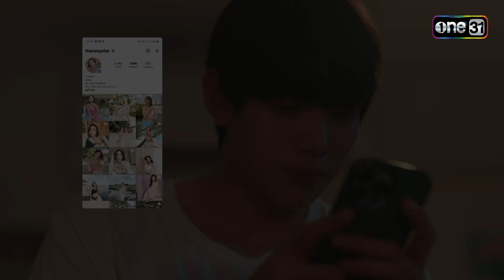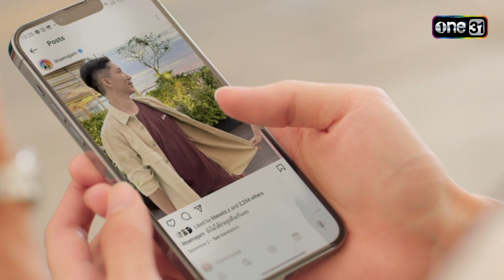คุยหลายคนไม่เท่ากับคนหลายใจ | Highlight รักไม่รู้ภาษา LoveInTranslation Ep.03 | 2 ก.ย. 66 | one31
ติดตามชมซีรีส์ รักไม่รู้ภาษา LoveInTranslation ทุกวันเสาร์ เวลา 21:30 น. 📺ทาง

รักไม่รู้ภาษา(Love in Translation) เป็นเรื่องราวของ หยาง (ต้าห์อู๋) หนุ่มหล่อชาวจีนที่เต็มเปี่ยมไปด้วยความมุ่งมั่น ได้หอบเงินก้อนสุดท้ายในชีวิตมาประเทศไทย จนได้บังเอิญมาเจอกับ ภูมิใจ (ออฟโรด) ที่ดันมาตกหลุมรักอินฟลูเลนเซอร์สาวสวยคนจีน แต่มีอุปสรรคด้านภาษา ภูมิใจจึงอยากให้ หยางช่วยสอนภาษาจีนให้ งานนี้วินวิน ทั้งคู่จึงตกลงร่วมเป็นพาร์ทเนอร์กัน

คนนึงแบกความฝันข้ามทะเลหวังจะเติบโตอย่างมั่นคง กับอีกคนต้องการเป็นคนที่ดีขึ้น เพื่อ พิชิตใจสาวในฝัน แม้ว่าทั้งคู่จะต่างภาษากัน แต่ทว่าความใกล้ชิดทำให้เกินหวั่นไหว งานนี้จากพาร์ทเนอร์ร้านจะกลายมาเป็นพาร์ทเนอร์รักได้อย่างไร? ห้ามพลาดซีรีส์ที่จะทำให้หัวใจคุณพองโต “รักไม่รู้ภาษา (Love in Translation)” ช่วงเวลา Saturday Night ฟินเวอร์